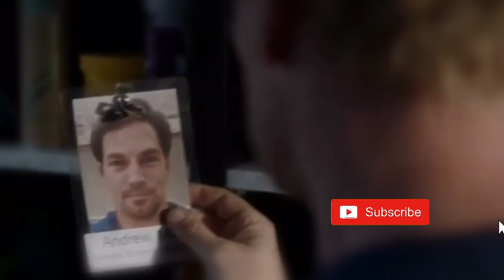Grey’s Anatomy Temporada 17 Tu Persona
Grey’s Anatomy 17x08
Anatomía de grey 17x08

Fraustofilms